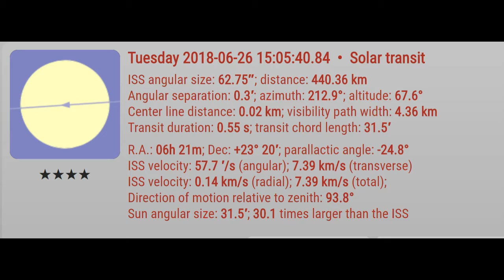Tránsito solar de la Estación Espacial - ISS solar transit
Filtro solar imprescindible. Aquí se utilizó el DHG ND-100000 que reduce en 100000 veces el volumen de luz del Sol.